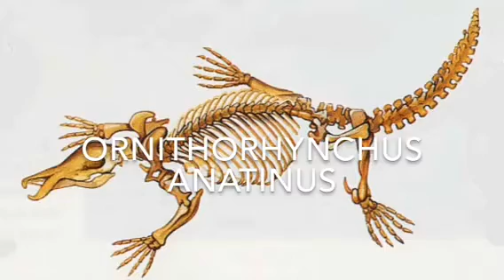TOP 10 SUR LA VIE DE L'ORNITHORYNQUE | MISTER ANIMALS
Voilà un petit top 10 de ma part j'espère qu'il te plaira. Bon visionnage !!!

Imo :
DARK POPOR